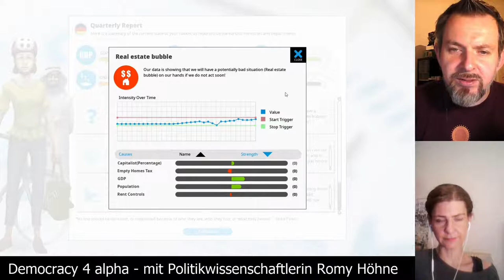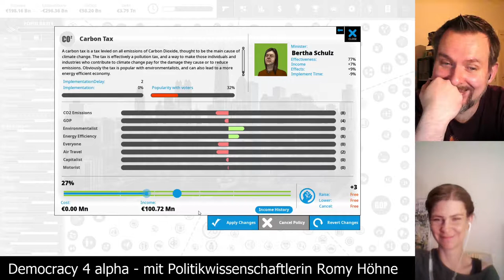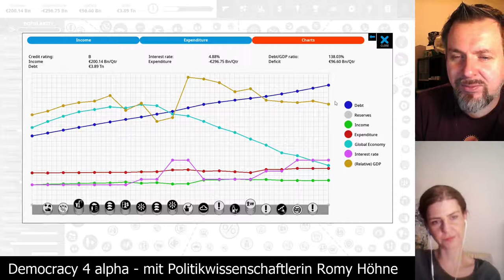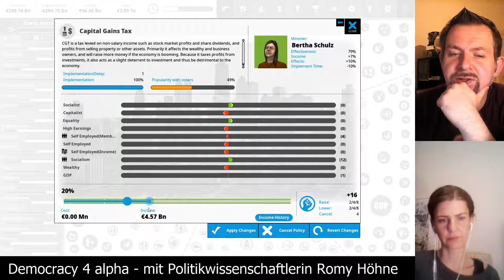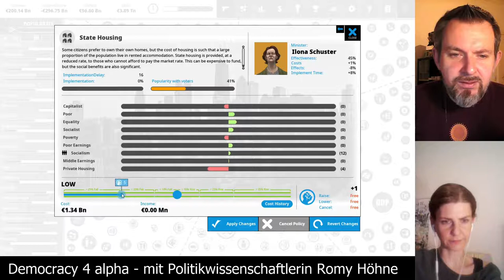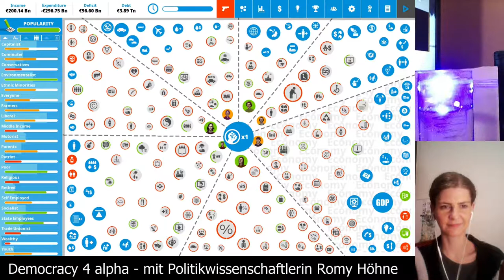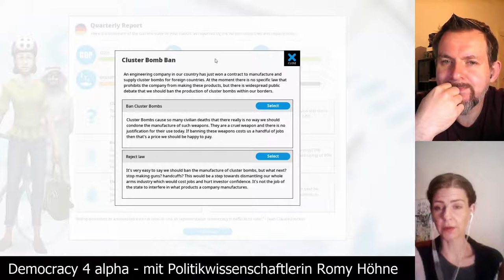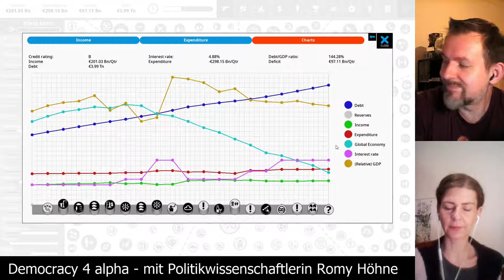Democracy 4 alpha - Deutschland auf schwer, die CO2-Steuer [Folge 12] mit Romy Höhne